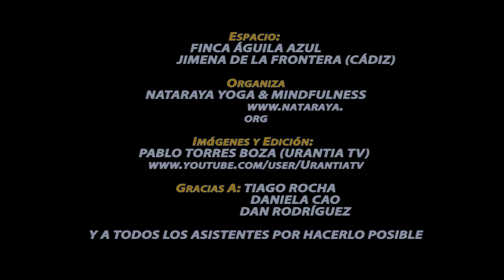ACROYOGA EN ÁGUILA AZUL (JIMENA DE LA FRA.)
Águila Azul es una finca situada en pleno Parque de los Alcornocales en Jimena de la Fra. al Sur de Cádiz.
Acoge eventos y convivencias relacionadas con Yoga, Meditación, AcroYoga, Masaje Tailandés, Biodanza ... Etc. Fomenta la conexión con los demás en convivencia, con el entorno estando situada en plena naturaleza y con uno mismo a través de sus actividades.

Nataraya Yoga & Mindfulness, dirigido por Patricia Sanagu, organiza eventos regularmente de Convivencia y AcroYoga en Águila Azul.
AcroYoga es una práctica que une la sabiduría ancestral del Yoga, la fuerza dinámica de las acrobacias en dúo y la bondad amorosa del Masaje Tailandés, cultivando confianza, conexión y juego.